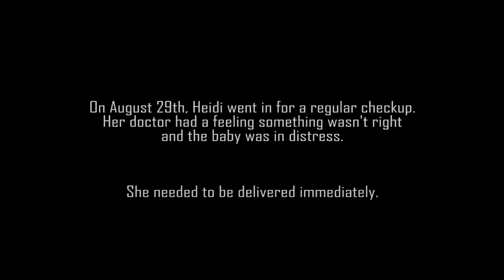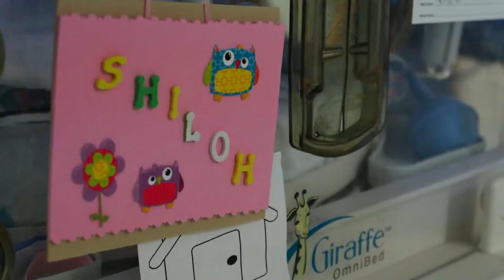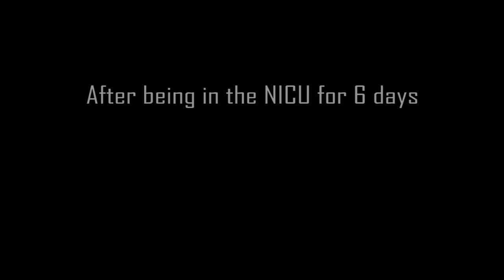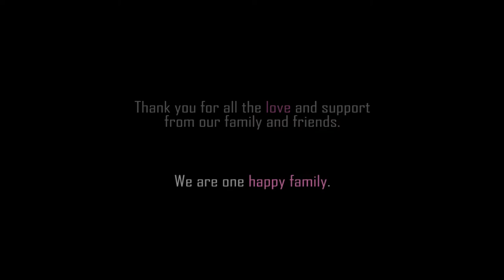MEET OUR MIRACLE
Kristopher Mac - Weekly Vlogs - WEEK FIVE

After having a little bit of a rough start, Shiloh Raye McDonald has finally joined our family.

Mommy and baby are healthy.

We are so extremely blessed and excited to add her to our family.

Thanks again for all the prayers, love and support from our family and friends!

Hope you like this weeks vlog.  See you in a week.!